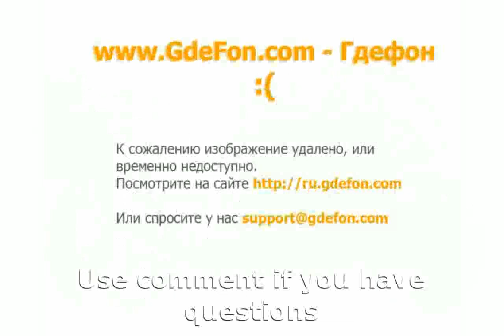2005 Triumph Sprint ST Dealers Specification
2005 Triumph Sprint ST  Dealers Specification
Model Type : Sport-Touring

Dealers : Triumph Dealers

Warranty : 24

Engine Type Horizontal In-line

Cylinders 3

Cooling Liquid

Valves 12

Starter Electric

Front Tire (Full Spec) 120/70 ZR17

Rear Tire (Full Spec) 180/55 ZR17

Front Brake Type Dual Disc

Triumph Sprint ST 1050 Mods
Triumph Sprint ST 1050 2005
2005 triumph sprint
2005 triumph sprint st 1050 for sale
2005 triumph sprint st
2005 triumph sprint st specs
The 2005 Triumph Sprint ST
2005 triumph sprint st
2005 triumph sprint st parts
2005 triumph sprint st owners manual
2005 triumph sprint st for sale